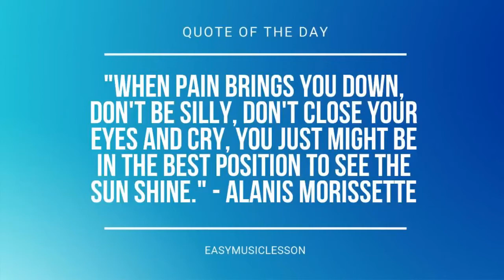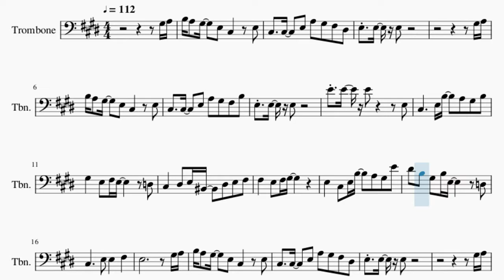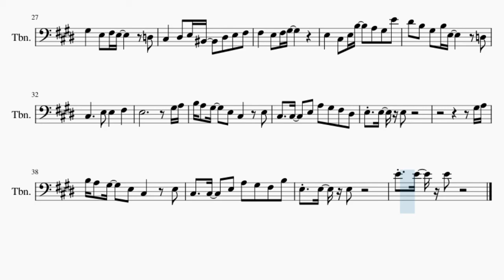Trombone Sheet Music: How to play Accumula Town (Pokemon Black White) by Shota Kageyama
Comment and let us know how the videos have helped you. It keeps us going! :)Here is a sheet music/tab video on the song Accumula Town (Pokemon Black White) by Shota Kageyama on the trombone. A trombone sheet music arrangement which is transposed to notes that are easily played by trombone, for the song Accumula Town (Pokemon Black White) by Shota Kageyama.

EasyMusicLesson teaches you to play the your favorite instrument, through well-arranged sheet music so that you too can learn how to play Accumula Town (Pokemon Black White) by Shota Kageyama on the trombone as fast as you can. A trombone sheet music with backing tracks to help your play the song better.

Chords of Trombone arrangement:
E Maj   E Maj   E Maj   A Maj   A Maj   F# Min   F# Min   F# Min
A Maj   B Maj   E Maj   E Maj   E Maj   E Maj   E Maj   E Maj
A Maj   D Min 7   G# Min 7   G Maj   F# Min   G# Dom 7   B Maj
A# Maj   A Maj   A Maj   G# Min   C# Dom 7   F# Min   F Dom 7
E Maj   E Maj   E Maj   E Maj   A Maj   A Maj   F# Min   F# Min
F# Min   A Maj   B Maj   E Maj   E Maj   E Maj   E Maj   E Maj
E Maj   A Maj   D Min 7   G# Min 7   G Maj   F# Min   G# Dom 7
B Maj   A# Maj   A Maj   A Maj   G# Min   C# Dom 7   F# Min
F Dom 7   E Maj   E Maj   E Maj   E Maj   A Maj   A Maj   F# Min
F# Min   F# Min   A Maj   B Maj   E Maj   E Maj   E Maj   E Maj
E Maj   E Maj   E Maj   E Maj   E Maj   A Maj   A Maj   F# Min

Melody notes of Trombone:
G#3 A3 B3 A3 G#3   E3 C#3   E3
C#3   C#3   E3 A3 G#3 F#3 D#3
E3 E3 E3
G#3 A3
B3 A3 G#3   E3 C#3   E3
C#3   C#3   E3 A3 G#3 F#3 B3
C#3     E3 B3   A3 G#3 B3
G#3   E3 F#3 E3     D3
C#3   D#3 E3 C3   D#3 E3 F#3
F#3   E3 F#3 G#3
E3   C#3 E3 B3   A3 G#3 E4
D#4 B3 G#3 B3 E3     D3
E3 E3 E3
G#3 A3
E3 E3 E3
G#3 A3